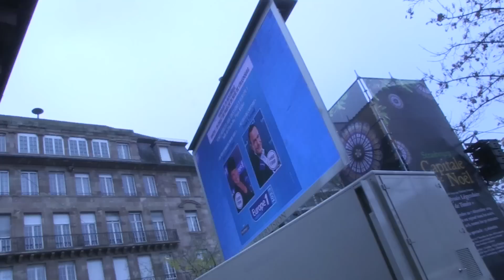Europe 1 à Strasbourg : le making of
Europe 1 est parti s'installer à Strasbourg à l'occasion de l'ouverture du traditionnel marché de Noël.